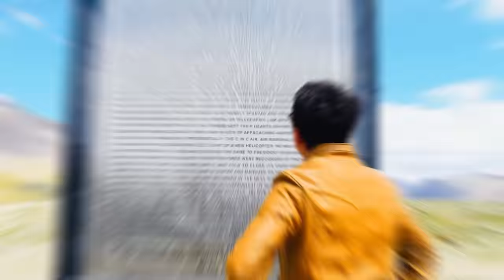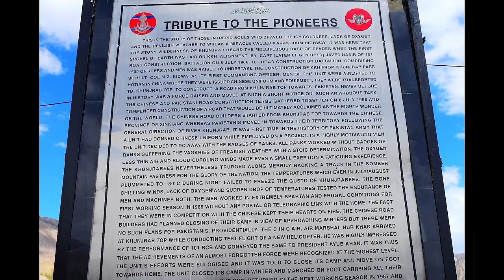Things you dont know about Khunjerab Pass | Highest ATM | Highest Border | Pak-China Border 8K Video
Pakistan - China Border Holds Many Unique Records and has some dark hidden secret! i) Why this is Called Blood Valley? ii) Is this Highest Border Crossing in World? iii) Guinness World Record of ATM? iv) The most Unique wild life? v) The most ancient road and many more.